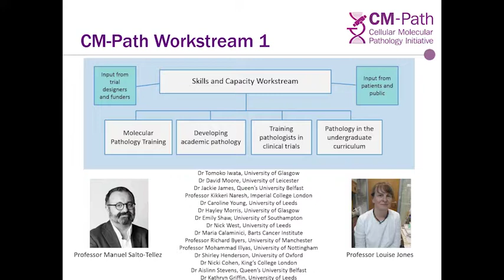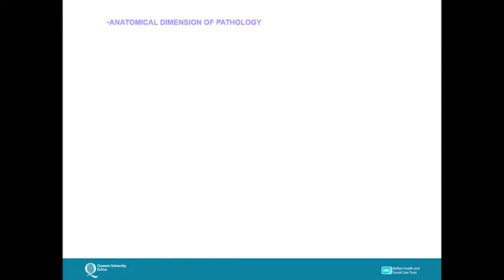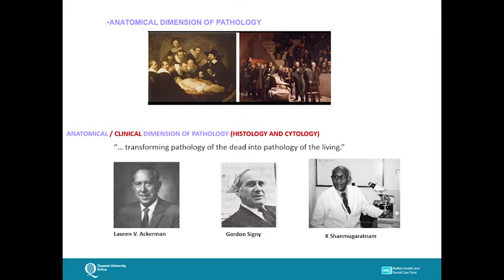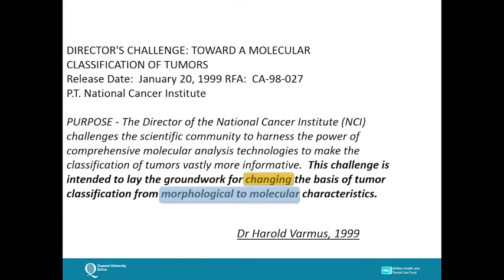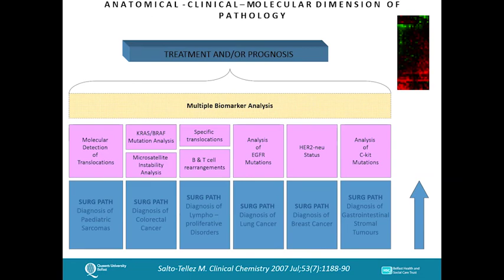Presentation on Genomic Impact in Tissue-Cellular Pathology by Manuel Salto Tellez